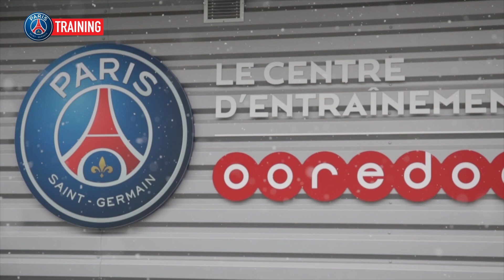TRAINING SESSION - ENTRAINEMENTS - SOCHAUX vs PARIS SAINT-GERMAIN